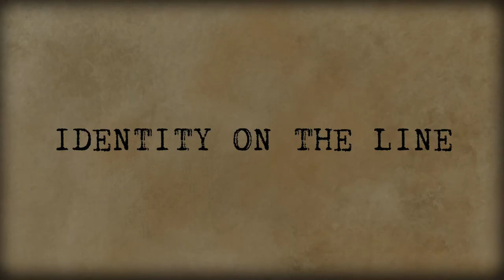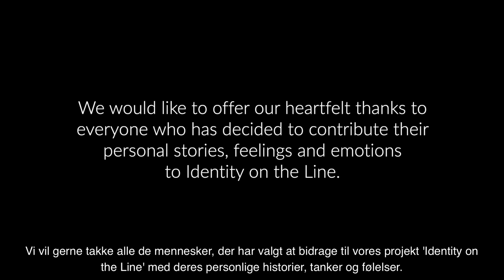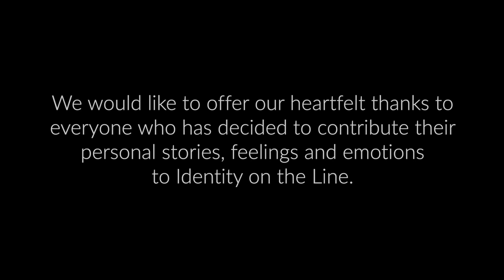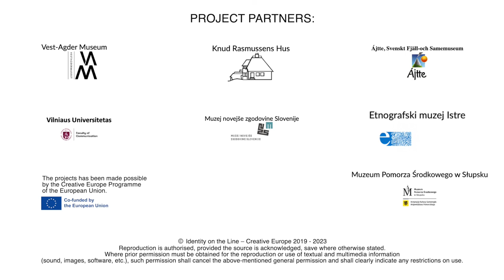Identity on the Line - Short movie about Denmark - Danish subtitles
The House of Knud Rasmussen in Denmark focussed on Greenlanders living in Denmark and the encounters and experiences, the meeting between the two cultures can bring.

Director Tomasz Giczewski from 123AKCJA and Katarzyna Maciejewska from Muzeum Pomorza Srodkowego w Slupsku in Poland.
Producers Tomasz Giczewski from 123AKCJA and Katarzyna Maciejewska from Muzeum Pomorza Srodkowego w Slupsku in Poland.
Writers Kathrin Pabst and Gunhild Aaby  from Vest-Agder Museum in Norway; Søren la Cour Jensen and Ivalo Olsvig from Knud Rasmussens Hus in  Denmark; Elina Nygård from Ájtte, Svenskt Fjäll-och Samemuseum in Sweden; Neringa Latvyte and Donata Armakauskaitė from Vilniaus Universitets in Lithuania; Urška Purg and Corinne Brenko from Muzej novejše zgodovine Slovenije in Slovenia; and Lidija Nikocevic and Tamara Nikolic Deric from Etnografski muzej Istre in Croatia.
Narrator Caryl Swift
Original music Tomasz Giczewski from 123AKCJA